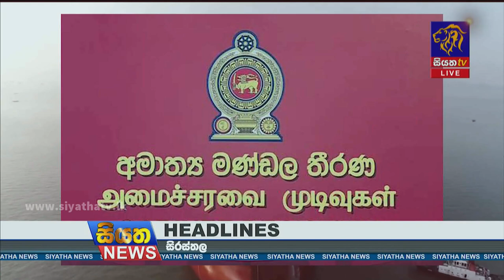Siyatha News | 09.35 PM | 01 - 02 - 2022